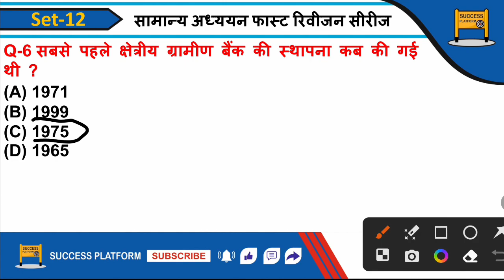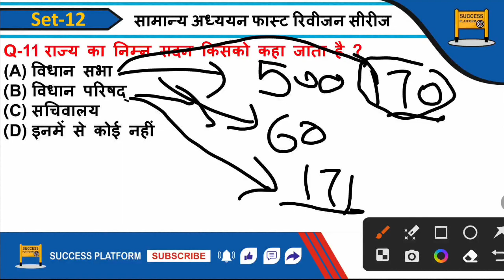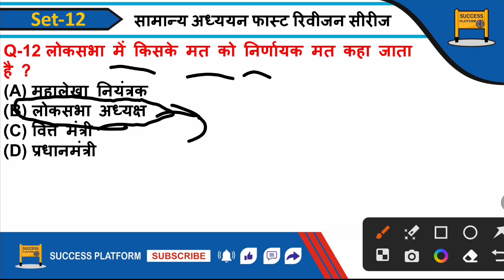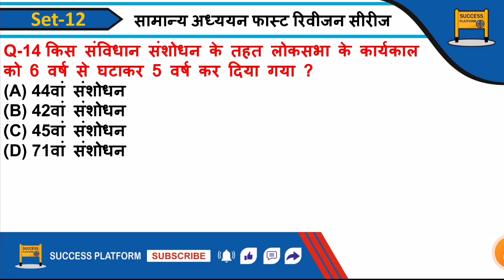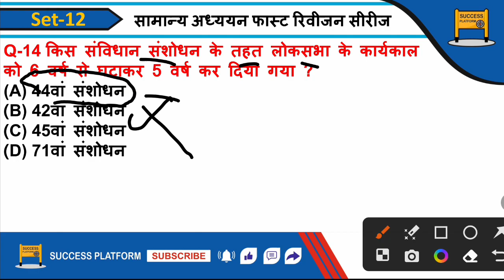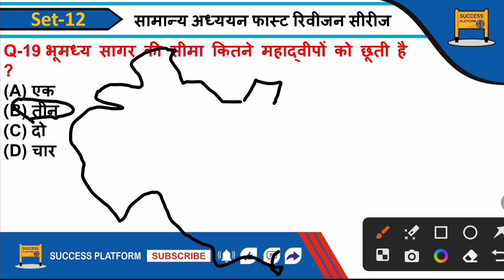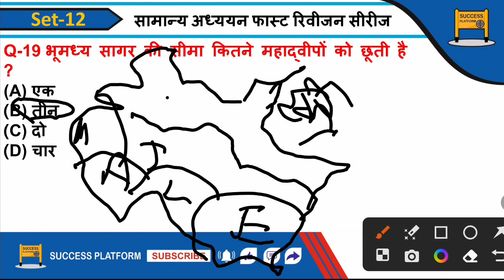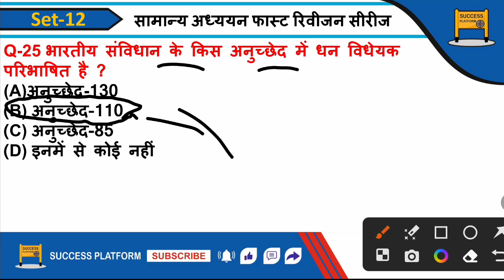क्या आप जानते हैं? DELHI police 2023 के लिए टॉप 25 GK/GS क्वेश्चन set-12